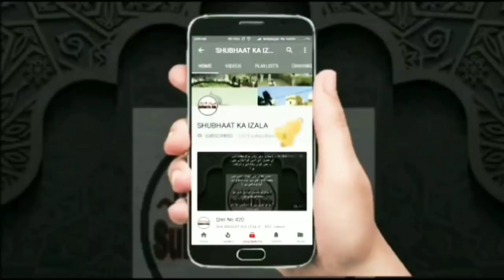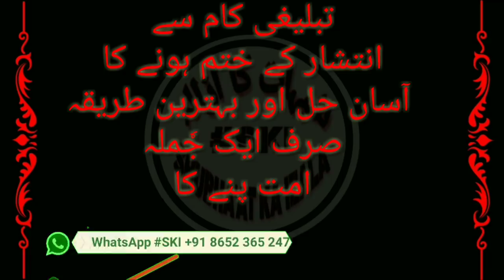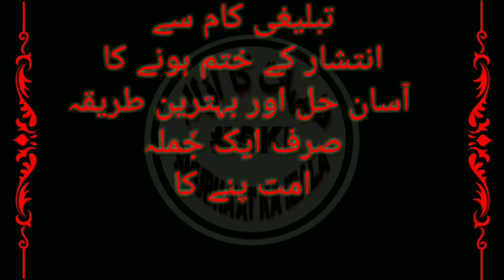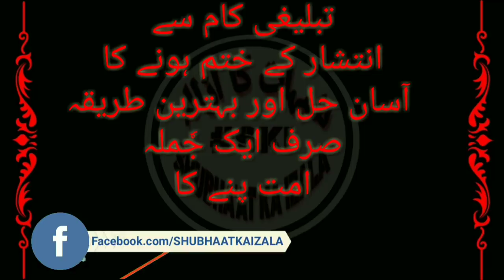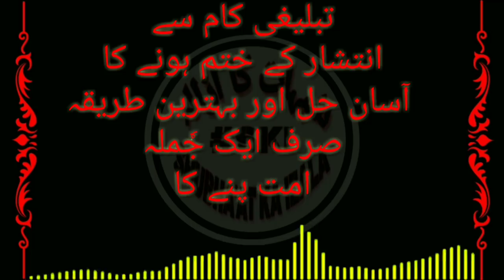Raiwind Markaz K liye Ahem Paighaam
مورخہ ١ مارچ ٢٠١٩
مرکزیت و اجتماعیت کے لیے کوشاں
جماعت علماء کرام و مفتی عبدالمعیددامت برکاتہم
کی طرف سے ایک مصالحتی آڈیو
بعنوان
تبلیغی کام سے
انتشار کے ختم ہونے کا
 آسان حل اور بہترین طریقہ
صرف ایک جٗملہ
امت پنے کا

Name:
City:
State:
Country: